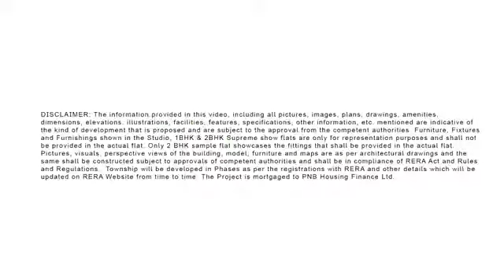WADHWA WISE CITY PANVEL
1BHK Starting at Rs.34Lacs*

Lifestyle 1 & 2 BHK Homes.
Presenting Wadhwa Wise City in Panvel, an integrated township project spread across 138 acres, part of a 450-acre land parcel to be developed by The Wadhwa Group. Wadhwa Wise City is a vision of sustainable growth and holds the distinction of being the first-ever integrated township project in NAINA (Navi Mumbai Airport Influence Notified Area).

Panvel is the hub for infrastructure growth and development. In recent times there has been a strong focus on Panvel as the new centre of development with tremendous Government impetus, initiatives and investment. Besides high infrastructure growth, the superior air quality and microclimate, dedicated open spaces, abundance of nature and excellent connectivity make Panvel truly the destination of the future.

Education (15-20 Mins)
St. Wilfred's School
St. Wilfred's College of Arts & Commerce
Chhatrapati Shivaji Maharaj Institute of Technology
Amity University
Malls & Adventure (20-30 Mins)
Orion Mall
K Mall
Golf Course
Adlabs Imagica
Della Adventure Park
Hospitals (10 Mins)
Dhirubhai Ambani Hospital
MGM Hospital
Connectivity (10-15 Mins)
Upcoming Navi Mumbai International Airport
Palaspe Phata
Panvel Railway Station
Mumbai-Pune Expressway
Mohape Railway Station
Thombrewadi Bus Stop

Official Channel Partner
Saidham Realtors